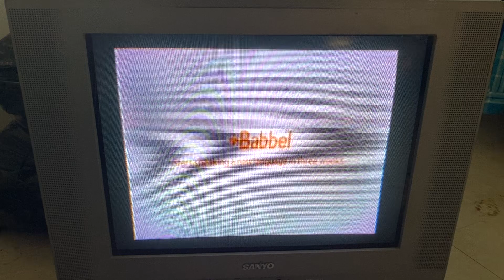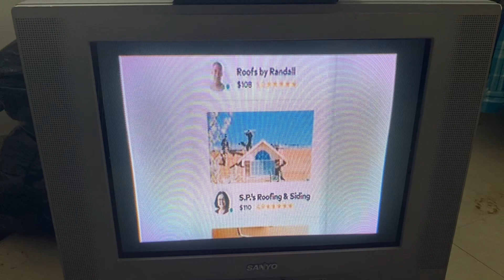Retro TV Connecticut/New York/New Jersey | WZME-43-8 Bridgeport, Connecticut Station ID (6.17.2023)